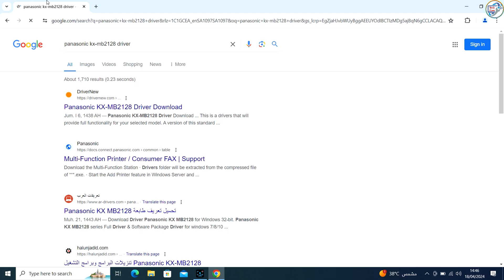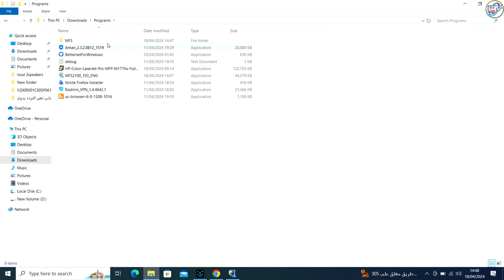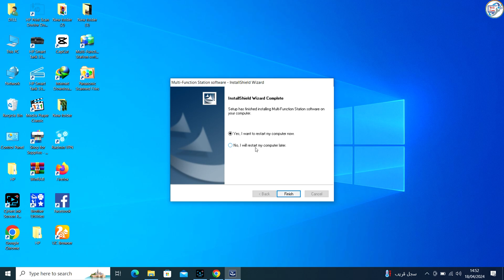panasonic kx-mb2128 printer driver download and install on windows without CD.How to setup panasonic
Discover how to effortlessly install your Panasonic KX-MB2128 printer without the installation CD on Windows! 🖨️ In this step-by-step tutorial, we'll guide you through the entire process of downloading and setting up the necessary drivers, ensuring a smooth and hassle-free installation. Whether you've misplaced your CD or prefer a digital setup, we've got you covered. Say goodbye to installation woes and hello to seamless printing with our expert tips and tricks. 🔔

Ai generat voiceover.